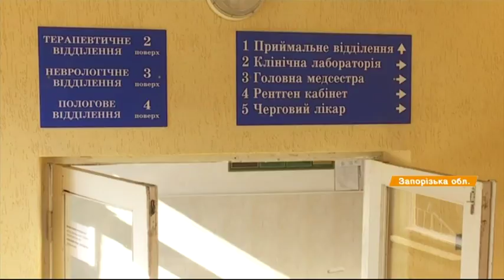Вакцинация против бешенства: диких животных в Запорожье прививают с помощью самолетов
Вакцинация диких животных с воздуха. В Запорожье начали уникальные меры борьбы с бешенством.